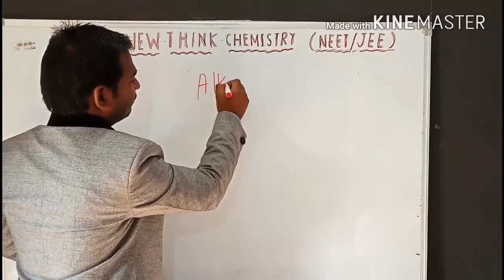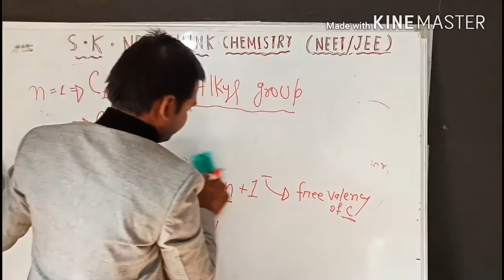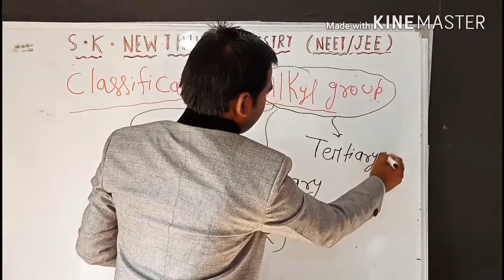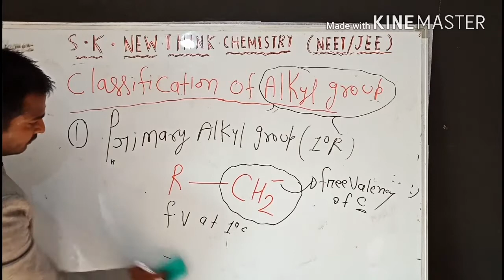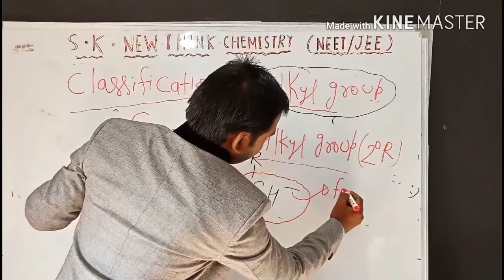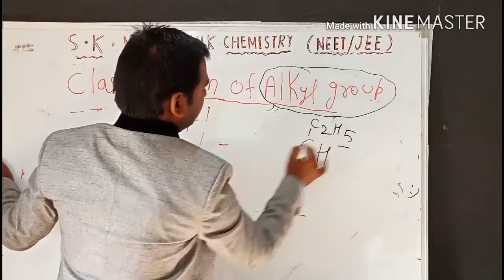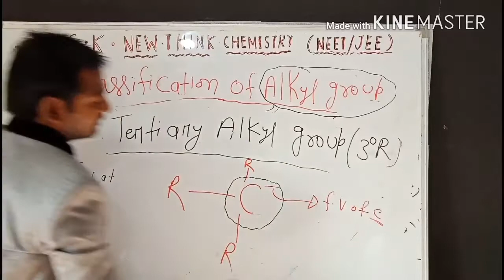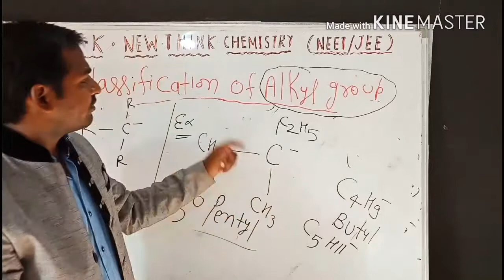NEET/JEE-classification of alkyl group part-1 (organic chemistry) by surendra Kumar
Classification of alkyl group such as  primary  secondary  and tertiary  simple trick